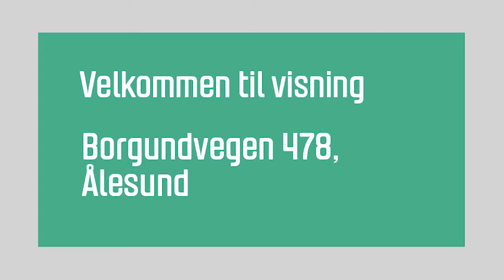Borgundvegen 478, Ålesund